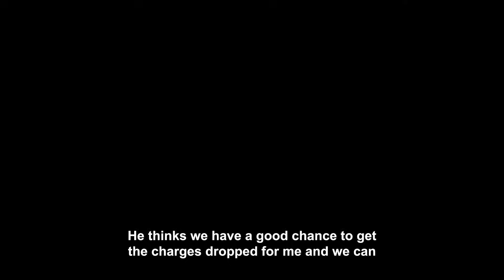Stepmom Tossed Me Out At 15 Calling Me Worthless.10 Years Later Her Kids Ditched Her Sorry Behind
Story Summary :-
The story is about a 29-year-old man who had a traumatic childhood. When he was 10, his mother abandoned him and his father. A couple of years later, his dad married Jessie, who had two kids. Jessie verbally abused the man whenever his dad was away for work.

At 15, the man's father died in a car accident. Jessie immediately kicked him out of the house and cut him off financially. He went to live with his best friend Isaac's very supportive family. With their help, he later attended university and started a successful business with Isaac.

Years later, Jessie contacted the man asking for money, claiming she was homeless. He learned her own children had cut ties with her due to her behavior. The man

declined to help Jessie financially. In retaliation, she harassed him with abusive messages and threats.

One night Jessie and her partner broke into the man's home, vandalizing it. The partner threatened to burn down the house if the man didn't pay them. In anger, the man got into an altercation with them and was arrested.

The man got the charges dropped by providing evidence of Jessie's lifelong harassment. Jessie mistakenly admitted her crimes to her daughter Grace, who recorded it. Jessie and her partner were arrested.

At Jessie's trial, the man's friends testified about her past abuse towards him. Jessie showed no remorse. She and her partner were sentenced to prison.

The man moved on positively with his life. He got engaged to his girlfriend and rebuilt relationships with Jessie's children Jackson and Grace. Jackson even joined the man's successful business.

▶ Chapters -
Intro :- 00:00
Story :- 00:14
Story Opinion :- 26:32
▶ Credits-
STORY 1 "MRA"